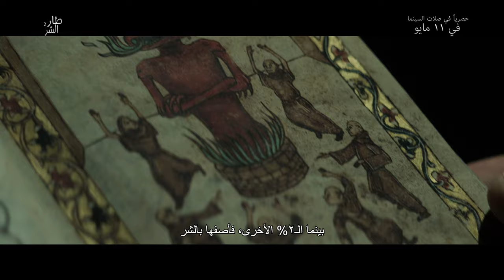The Pope's Exorcist | Vignette: The Chief Exorcist | May 11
Father Gabriele Amorth, chief exorcist for the Vatican, battles Satan and innocent-possessing demons. A detailed portrait of a priest who performed more than 100,000 exorcisms in his lifetime.